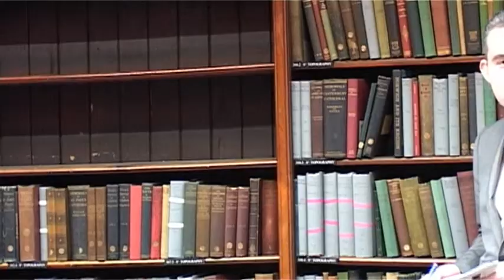Day 2: Jon Mee and John Whale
Professor Jon Mee (Warwick) and Professor John Whale (Leeds) lead the plenary discussion following the first workshop of the Creative Communities 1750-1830 network, Dissenters and Evangelicals